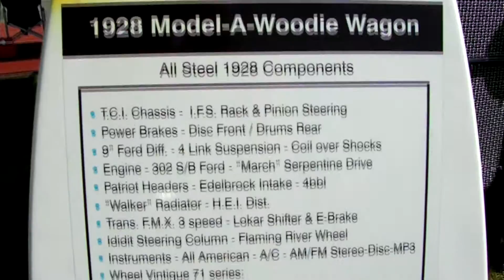1928 Ford Woody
1928 Ford Woody